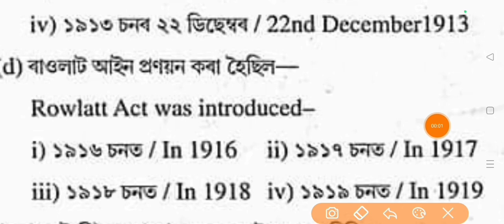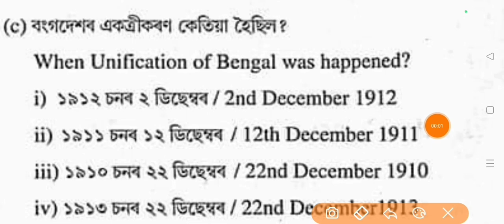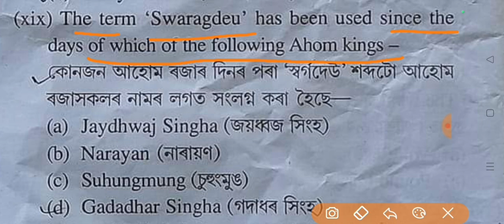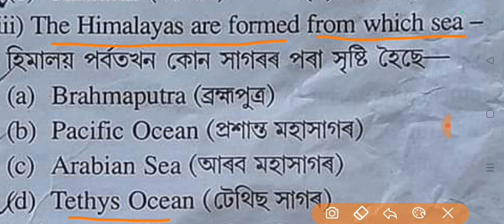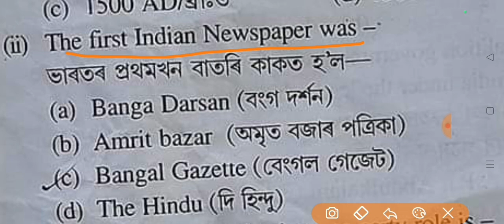GK Series for Competitive Exams 2023। 20 Top MCQs based on previous year Question। Mock Test 2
GK Series for Competitive Exams 2023.
20 Top MCQs based on previous year Question Mock Test 2.